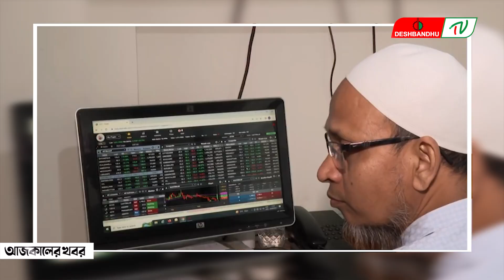দুই ঘন্টায় লেনদেন ৬১৮ কোটি | দেশবন্ধু টিভি | DeshbandhuTV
▶🔶 Search Me in google : deshbandhu TV